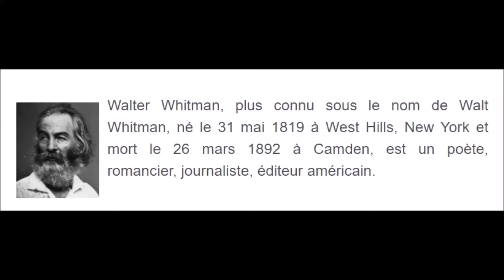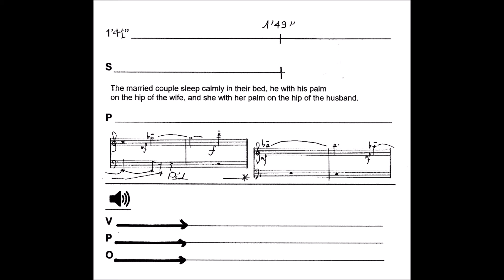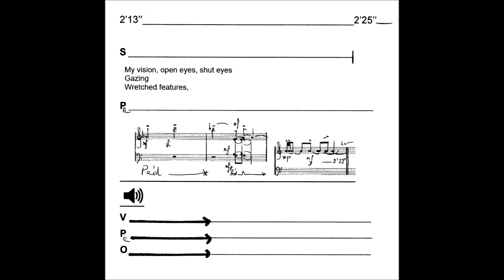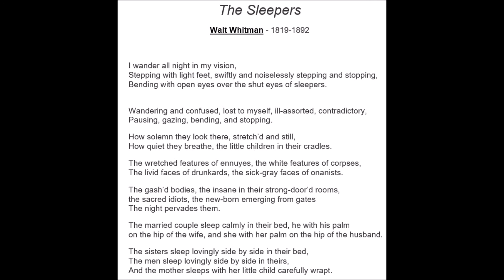"The Sleepers" for speaker and electro-acoustic : musical settings of Walt Whitman's and poems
Walt Whitman’s poetry : a new musical, vocal and theatrical approach, understanding and interpretation by Pierre Mercoeur

The Sleepers -(excerpts) from the poem collection "Leaves of Grass" dated 1871

Composer : Pierre Mercoeur
Reciter : James Howard
Piano : Michael Win
Electronic processing and over-all composition : Pierre Mercoeur

Part of the song-circle “Leaves of grass - Song of Myself : a new instrumental and vocal setting”

Professional performers willing to include this piece part of a fifty-minute-long song-circle (11 titles for baritone, guitar, piano, flute and electronics on Walt Whitman's words, to their répertoire are more than welcome. To do so, a score is available on request.

Work under copyright Pierre Mercoeur (music and electronic processing) : Sacem France 2021